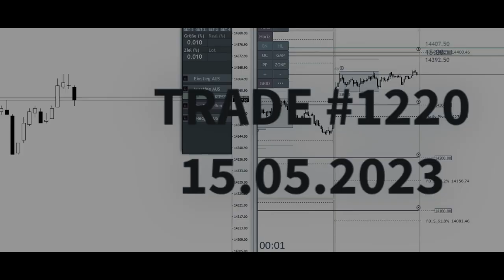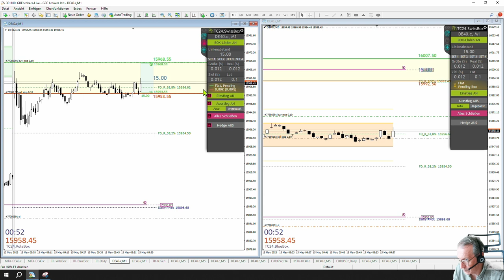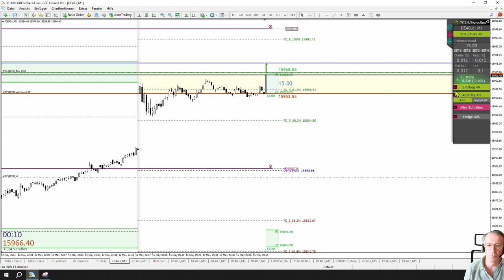Unser Tagebuchtrade Nr. 1220 vom 15.05.2023 - Wir beweisen es jeden Tag, gemeinsam Traden ist alles!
Wir führen Tagebuch, unserer Daxeröffnungs-trades um euch zu zeigen. Wenn in höchster Qualität gearbeitet wird, dass Traden einfach sein kann. Um das Traden zu Lernen braucht es nicht viel aber eine Sache - Unterstützung! Die du von uns bekommst für den rest deines Lebens!

00:00 - Intro
03:03 - Der Trade